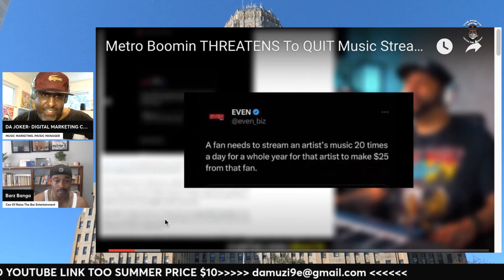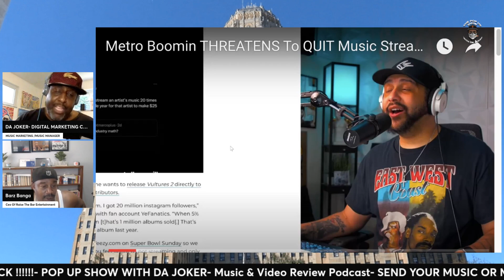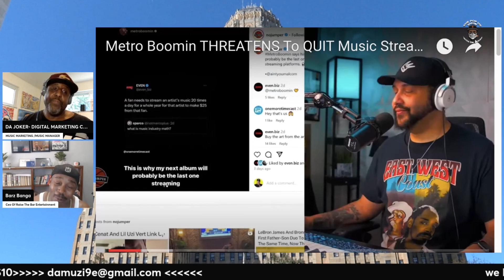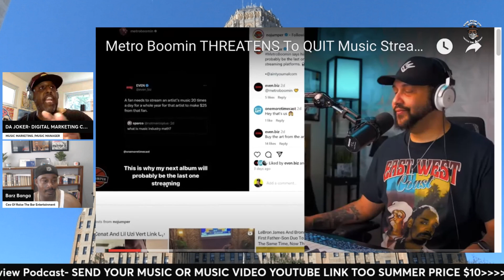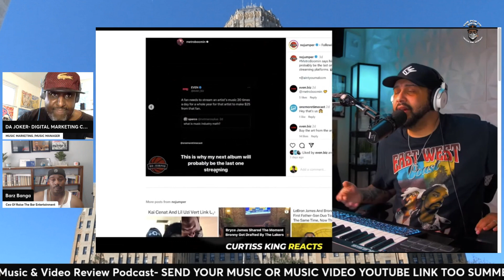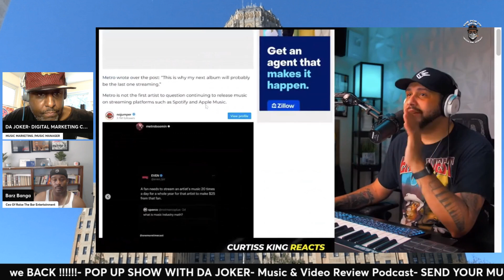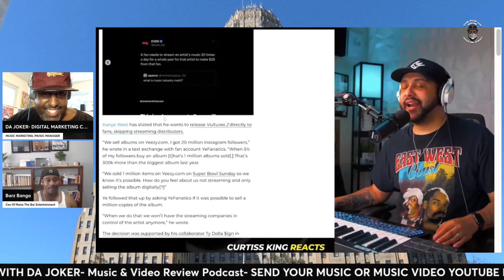YOU ARTIST IS HAPPY MAKING PENNYS OFF OF YOUR MUSIC WITH NO FANS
do you know your fanbase .. do you know music marketing, if not inbox this guy